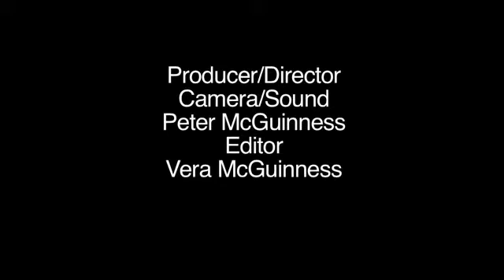7) A concise 10 minutes on Gratitude